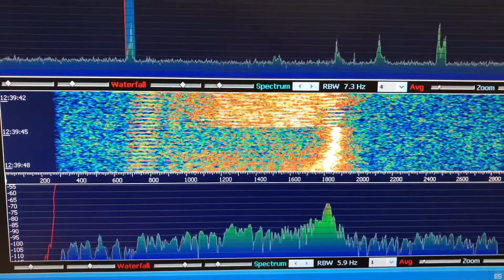QO100 transmitiendo señales digitales (2)